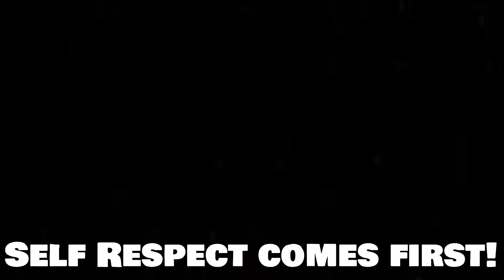Zyzz - Why Are You Still Single...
Lately I've been getting a lot comments so I thought it would be better if I responded to you guys in a video. Go And Support A fellow Brah, It would Actually Help!

Stay Sick Brahs!

Song: Conor Maynard - What I Put You Through (B-Stork Hardstyle Remix)